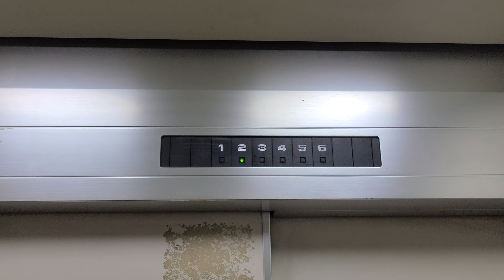【こう見えて更新機!?】東芝製の古いエレベーター(セレブラムⅢ)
銀色の細長いボタンが特徴的なエレメイト・セレブラムⅢ。
かなり古い施設にあることから、更新機もしくは後付けと思われます。

※概要
【製　造】東芝
【機種名】エレメイト・セレブラムⅢ
【停止階】1~6
【備　考】-